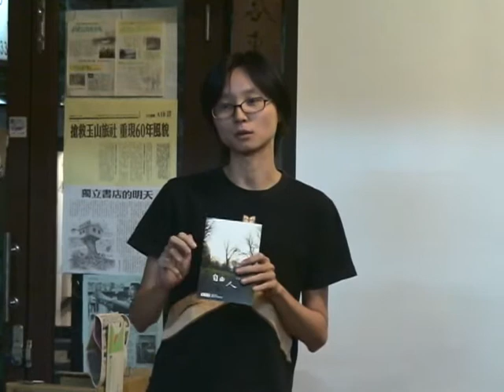蘇案平反大隊-紀錄片巡迴座於洪雅書房 (一)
蘇案20年了。這是一場太久的審判，一趟太漫長的旅程。
20年來，經歷了一審、二審、更一審、更二審、再審，再更一審、再更二審，
創下了台灣司法史上的許多第一次；當時的少年劉秉郎、蘇建和、莊林勳已經
成了中年。20年來支持他們往前走的，是相信人間還有正義。

11/3第五日同場加映: 厚話人蘇建和

蘇建和是個厚話人。他演講的時候，"最後我要說的是"的後面，至少會再出現五次"最後"。有他坐在副駕駛座上，司機一定不會無聊，即使彰化那一天是我們最累的一天，深夜趕往鹿港的計程車上，他也可以用"我媽媽也都要看這種本土連續劇"打開話匣子。甚至是在台中中興大學，明明已經講了一個半小時，他還是可以在結束後，跟攀談的學生，從中興湖走往大門的路上，一路講。

跟蘇建和朝夕相處，你會想要重新體會"耳根清靜"的感覺，但是也很多時候，會不得不對他產生一絲敬意。

路途上至少被問了三次這個問題，為什麼蘇建和案叫蘇建和案?
我們知道答案有很多，包括最早是蘇建和父親到處奔走救援，還有三人之中蘇建和最為媒體熟悉。
但我們後來深深體會，或許是因為蘇建和從不放棄說給別人聽。他可以跟五歲小妹妹講"叔叔為什麼要來這裡"、跟種田阿伯講李昌鈺的科學鑑定、跟導覽員一一列舉他在獄中讀的書，跟背包客講他看過的北台灣海岸有多漂亮。

他不厭其煩，不以為苦，只要有一個人問、有一個人要聽，他就會用無比的耐心跟誠意，鉅細靡遺，細說重頭。

蘇建和案之所以是蘇建和案，或許是因為20年來，他從不放棄說這個他身陷其中的，艱難的故事。而他少有怨懟，少有悲憤，他只是想說給你聽。

2010/11/3 平反小隊

轉自蘇案平反行動大隊